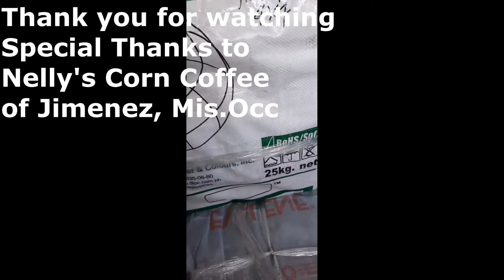Packaging Delivery for a Client from Misamis Occidental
A short video clip on one of my daily routines on how I do my deliveries for my clients especially from out of town. This time, a client from Jimenez Misamis Occidental. We agreed to meet at the border of Zamboanga City and Zamboanga Sibugay Province. This is because our city's Health Protocols are too strict that you cannot go back to Zamboanga City if you do not have any negative RT-PCR Test results.